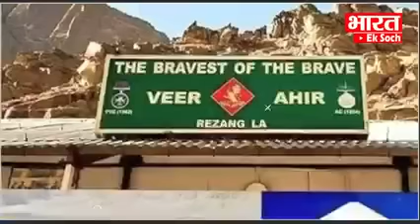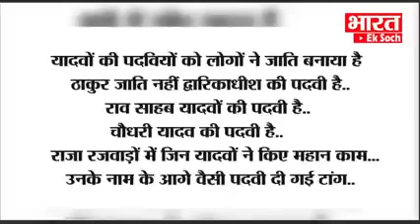यादवों का गौरवशाली इतिहास | ये क्या बोल गये केशव प्रसाद मौर्या | Gaurav Yadav Pachotiya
यादवों का गौरवशाली इतिहास | Gaurav Yadav Pachotiy

तो दोस्तों कैसी लगी हमारी विडियो अच्छी लगी हो तो लाइक कमेंट शेयर जरूर करें आपकी एक शेयर करने से हमको मोटिवेशन पॉइंट मिलता है जिससे हम अपने समाज के लिए और भी अच्छा काम करेंगे l धन्यवाद 🙏🤗

gauravpachotiyasong
newgauravpachotiyasong
yadavnewsong desiyadav
gauravyadavpachotiya
newsong
haryanvisong
jailalajaisingh
yadavkulmaiobholejanmdubarqfardiye
yadav
yaduvanshi
raosahabsong
raosong
onlyyadav
yadavstatus
ahirsamaj
desiyadav
ahirsarkar
yadavsamaj

gaurav_yadav_pachotiya
gauravpachotiyanewvideo
Desi Se Panga
New Yadav Song